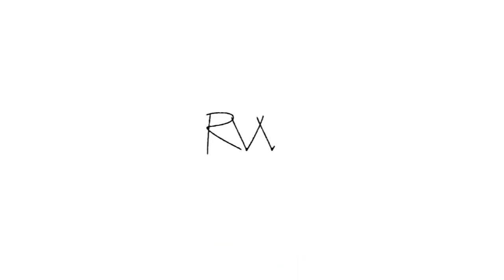verdadero PODER de tu MENTE SUBCONSCIENTE......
Hola, un saludo enorme a todos los seguidores de mi canal hoy te queremos compartir este vídeo titulado "EL PODER DE LA MENTE SUBCONSCIENTE". Espero les guste...